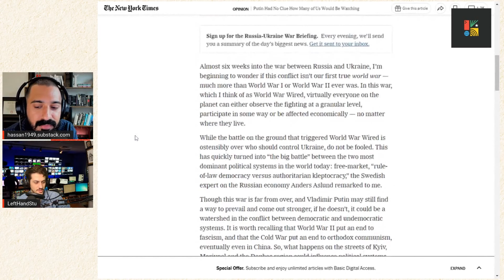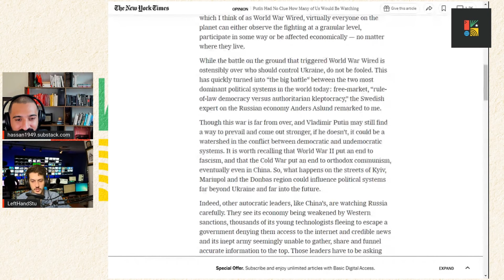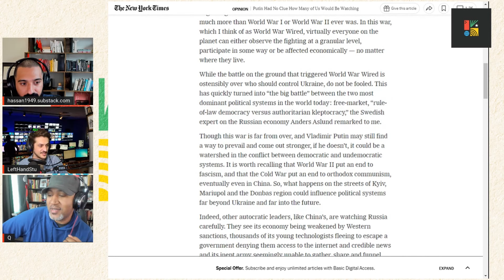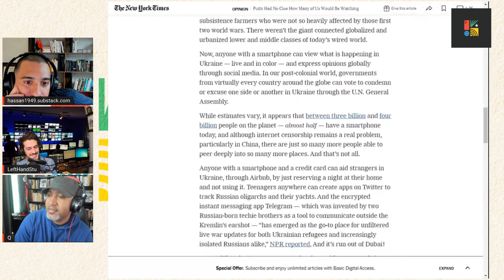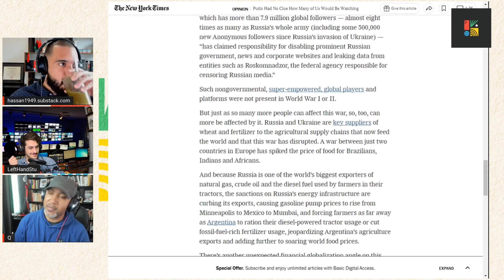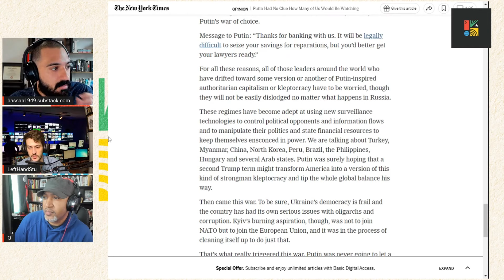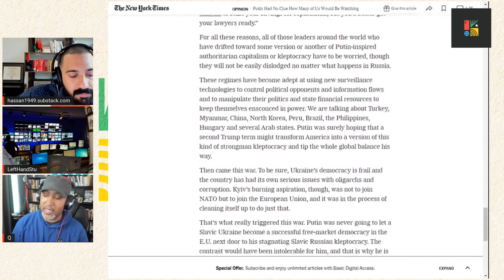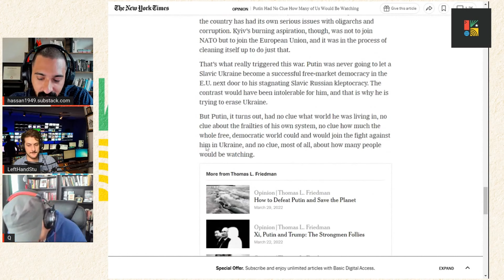'The first REAL world war'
On the last Kulture Monday Show, Producer Stu attempts to inflicts massive psychological damage against Q in retaliation for his lateness to the stream with a dramatic reading of Thomas Friedman's latest NYT Op-Ed.

Join us live every Monday right here on YouTube or Twitch